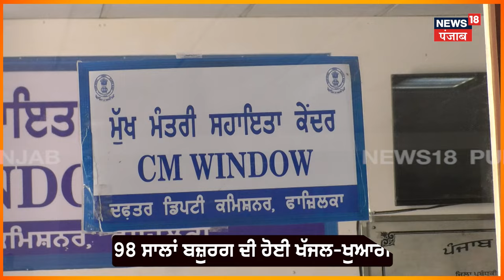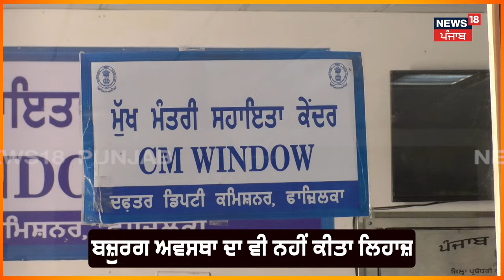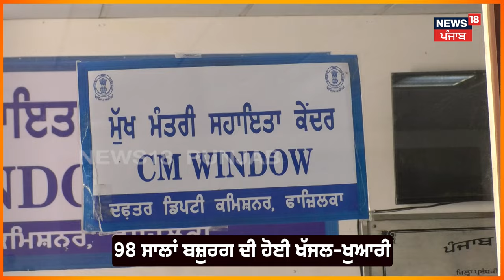Fazilka News| ਪੈਨਸ਼ਨ ਲੈਣ ਲਈ 98 ਸਾਲਾਂ ਬਜ਼ੁਰਗ ਦੀ ਹੋਈ ਖੱਜਲ-ਖੁਆਰੀ| 98 Years Woman Struggles to Get Pension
News18 ਪੰਜਾਬ एक क्षेत्रीय न्यूज़ चैनल है जिसपर ਪੰਜਾਬ, हरियाणा, हिमाचल, देश एवं विदेश की खबरें प्रकाशित की जाती हैं | समाचारों क साथ-साथ इस चैनल पर समकालीन विषयों पर वाद-विवाद एवं विशेष सीरीज भी प्रकाशित होती हैं जो की काफी रोचक एवं सूचनापूर्ण हैं | n18oc_fazilka